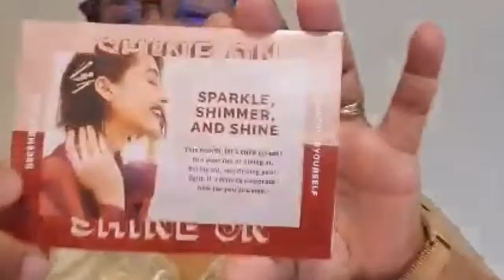December Ispy Glam Bag Plus unboxing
Swaps,reviews,letters gifts etc
Windsor mill,md 21244

PM GRAFIX on IG

Theme Song Credits:
Written/Performed by Qualah
Instrumental By: Jamal x Ganja